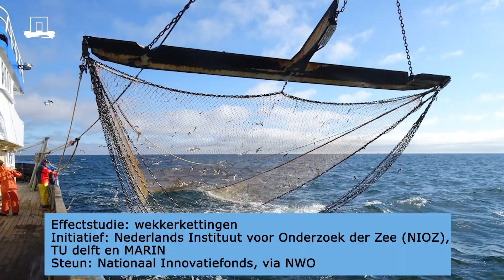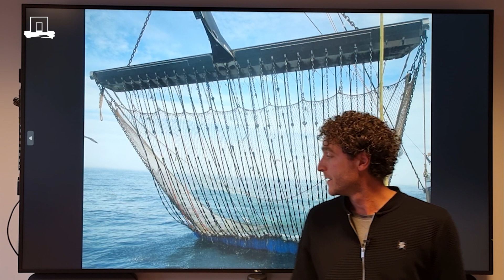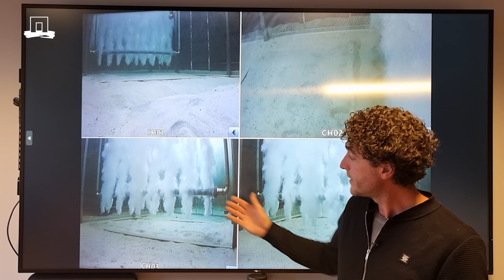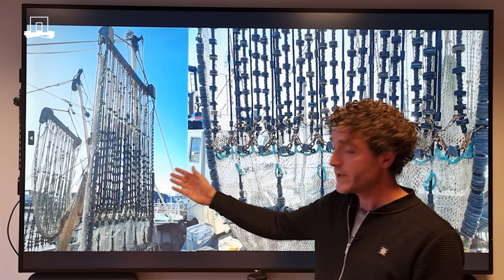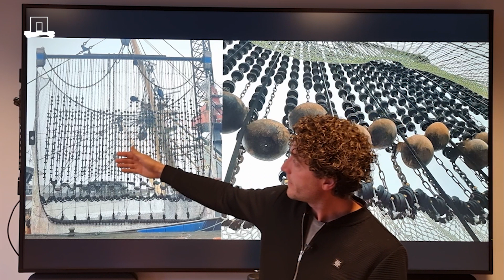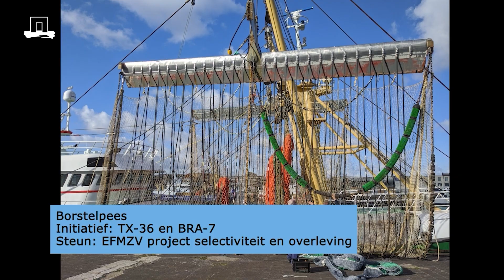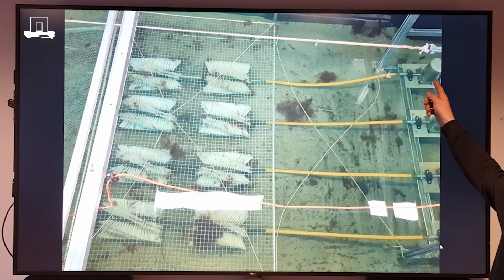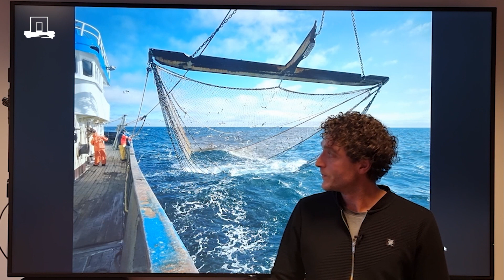Innovaties voor de tongvisserij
Welke innovaties zijn er getest voor de tongvisserij? Deze vraag staat centraal in deze uitlegvideo. Pieke Molenaar, onderzoeker bij Wageningen Marine Research, vertelt in deze video over deze innovaties. Mede mogelijk gemaakt door het Visserij innovatie centrum Stellendam.